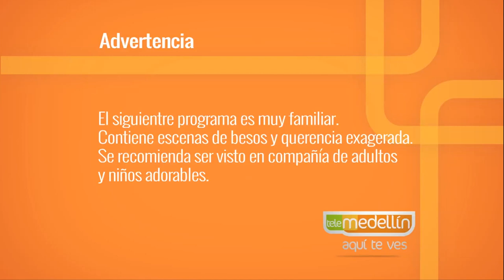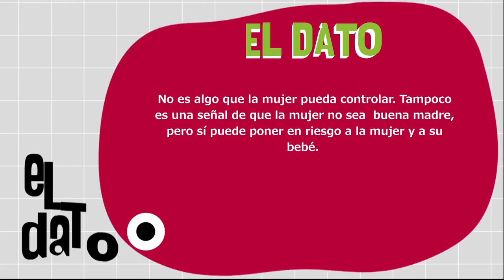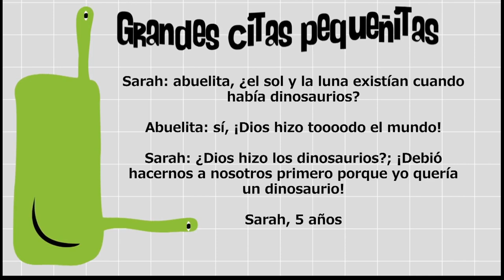Depresión posparto [Paso a Paso TV] Telemedellín